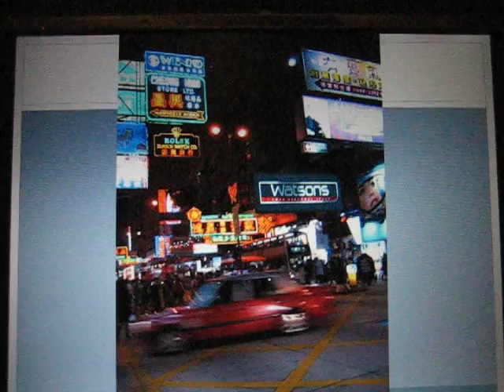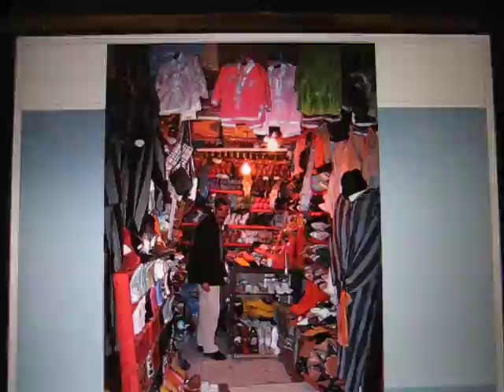Class 8 Negotiation